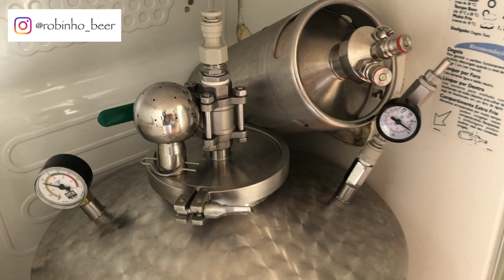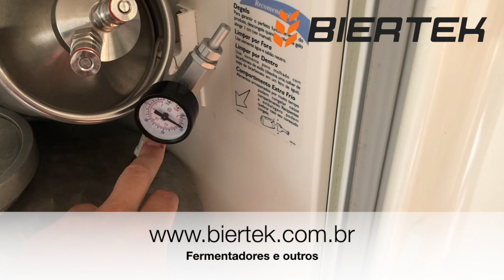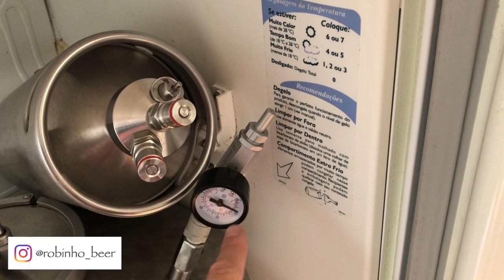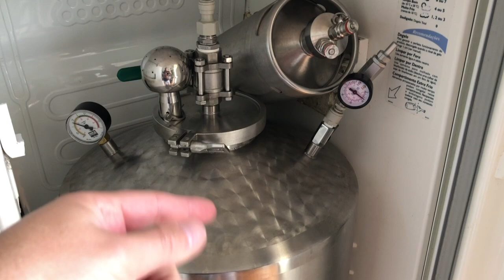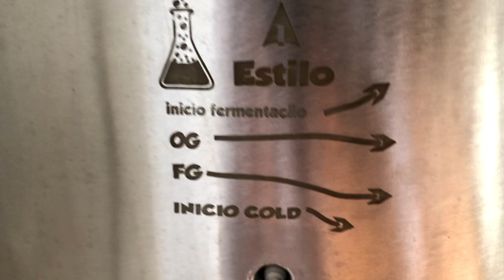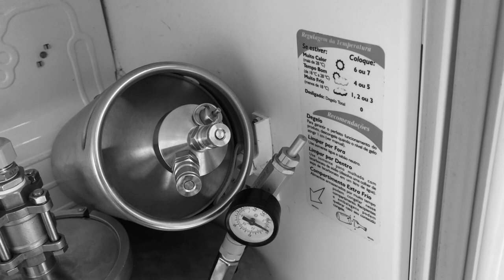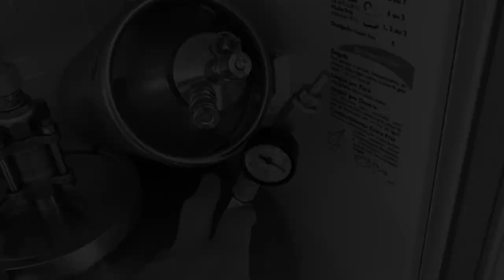Fermentador pressurizável 50L - modificações para CIP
Nesse vídeo mostro as modificações que fiz no meu fermentador para me atender melhor.

Quer uma panela igual?
O Filtro F3max também é deles

Curtiu os tubos, conexões, chopeira e torneiras? Vá de Getel. use o cupom robinhobeer

O Fermentador quem faz é a GF_Inox. Digam que pegaram aqui o zap, tudo bem?

Carga de CO2 próprio para cerveja, cilindros e demais aqui em sampa?

Moedores tops? DaddyMill da Brew Brasil